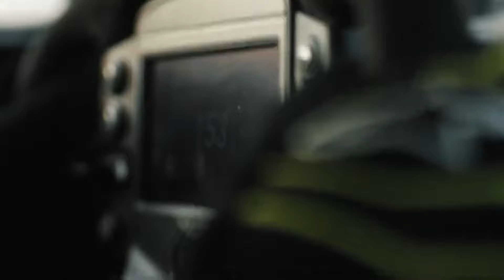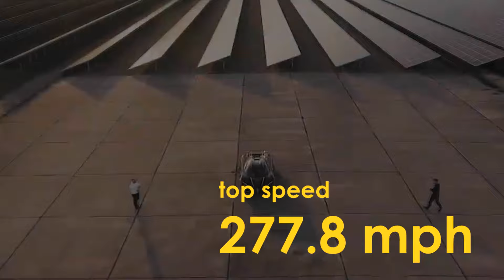Exploring Europe's Top Ten Fastest Cars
Embark on an exhilarating journey with us as we uncover the crème de la crème of European speed in this video. "Velocity Virtuosos" delves into the high-speed world of the Top Ten Fastest European Cars, where performance meets perfection. From iconic brands to cutting-edge models, we'll navigate through the horsepower, precision, and sheer thrill that these speed demons bring to the table. Whether you're a gearhead or a casual observer, join us in celebrating the dynamic and elegant prowess of the fastest cars that Europe has to offer. Get ready for a showcase of automotive excellence that will leave you breathless!

0:00 Introduction
1:16 PAGANI HUAYRA
2:19 KOENIGSEGG CCXR TRIVITA
3:36 MCLAREN SPEEDTAIL
4:36 BUGATTI VEYRON SUPER SPORT
5:03 KOENIGSEGG AGERA RS
5:33 JESKO ABSOLUT HEADER V3
6:04 BUGATTI CHIRON SUPER SPORT